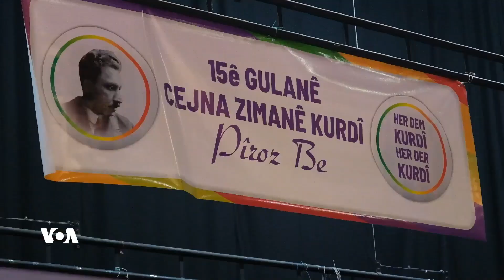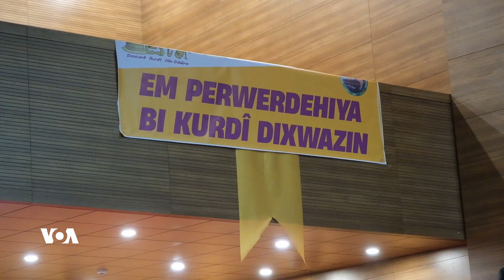Li Wanê Êvarînîya Dengbêjîya Kurdî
Bajarvanîya Wanê di 15'ê Gulanê Cejna Zimanê Kurdî de derîyên Navenda Çand û Hûnera Nûda careke din vekirin. Bernameya şeva dengbêjan bi pêşangîya sazîya zimanê Kurdî Arsîsa ve pêk hat